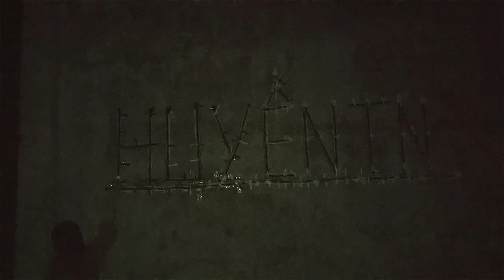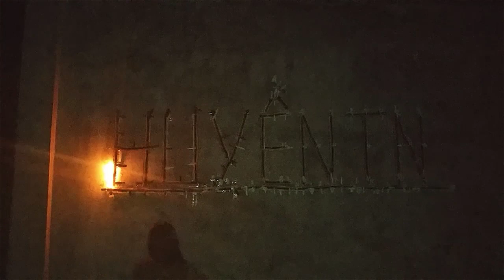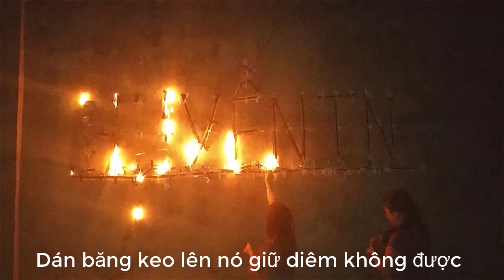Thứ Dính 10.000 Que Diêm Vào Băng Keo Sẽ NTN(Stick 10,000 matchstick in to the tape)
Thí nghiệm dính 10 000 băng keo vào trong băng keo dán và đốt xem sẽ NTN.
Nhưng ai ngờ thí nghiệm đã hoàn toàn bị thất bại.hihi